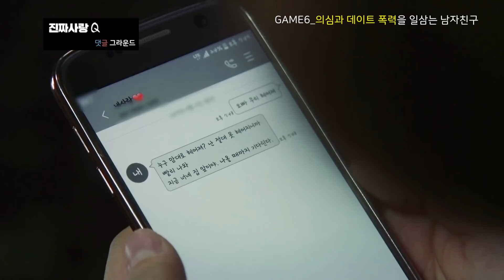(고구마) 갈수록 심해지는 남친의 데이트 폭력 ✔︎ 진짜사랑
진짜사랑 Q_댓글 그라운드

갈수록 심해지는  남친의 데이트 폭력